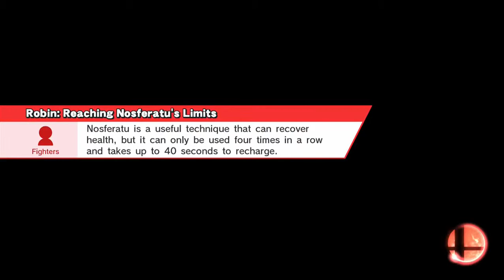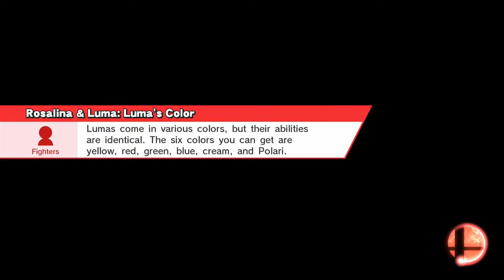Super Smash Bros. for Wii U - Part 7 (All-Star Mode)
Welcome to my Super Smash Bros. for Wii U. In this LP, me, Catherine, and Peter try out some of the main game modes that are in Smash 4.

Today, we head to All-Star mode! Catherine and Peter go and pummel all the characters! Will they survive? Or lose?

With your support, please leave a like on the video and comment if you like. Thank you and please enjoy!

Follow me in Twitter and check out my status on LPs, news, and more! :)